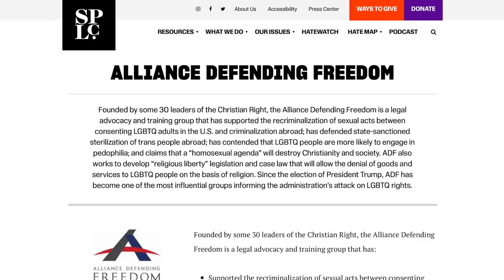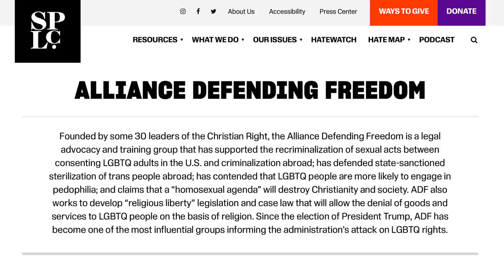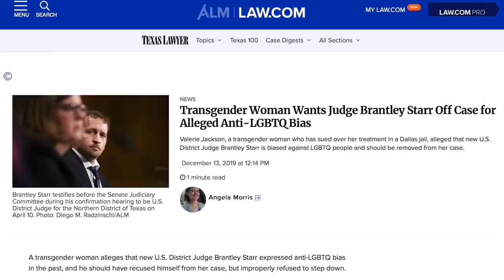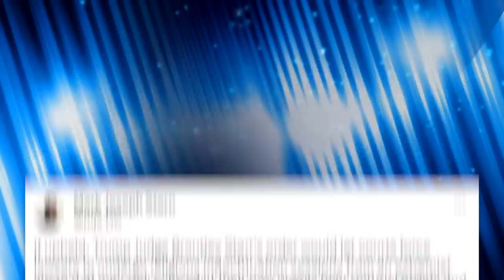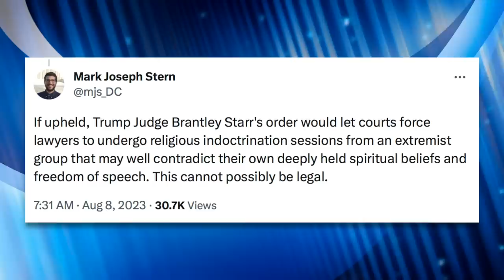Texas Judge Orders Lawyers to Take ‘Religious Liberty’ Course From Christian Hate Group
Trump-appointed U.S. District Judge Brantley Starr sanctioned attorneys of Southwest Airlines after the company didn't fully comply with a legal notice to workers following the company's loss of a religious discrimination suit by a former employee. Their punishment? 8 hour "instruction" by the Alliance Defending Freedom, a far right Christian group designated as "extremist" by the Southern Poverty Law Center.

Chapters:
0:00 Charlene Carter
1:43 OAN Interview with Mark Nix
3:00 National Right to Work Committee
4:50 Alliance Defending Freedom
6:56 Judge Brantley Starr
8:09 ADF's Record
9:48 Implications
11:23 Outro